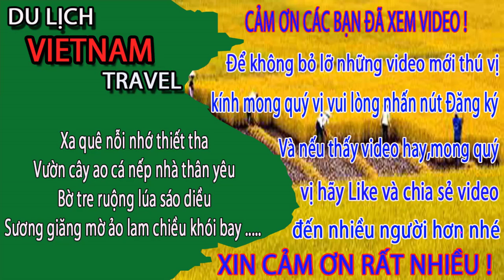CHƠI MÀ LÒI CẢ ' B.Í.M " đúng là giới trẻ ngày nay-Đảo quốc tế tuần châu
CHƠI MÀ LÒI CẢ ' B.Í.M " đúng là giới trẻ ngày nay - Đảo quốc tế tuần châu - Du lịch việt nam vietnam travel
Video này Minh Toàn xin giới thiệu đến quý vị và các bạn về đảo quốc tế tuần châu quảng ninh ngày nay. giới trẻ ngày nay đúng là mạnh dạn thật bạn ạ.
1. Hà nội ngày nay
3. Giải trí hấp dẫn ở việt nam
4. Du lịch việt nam
5. Cuộc Sống Hạ Long
6. Tổng hợp du lịch việt nam vietnam travel